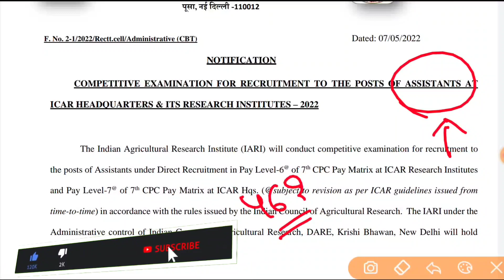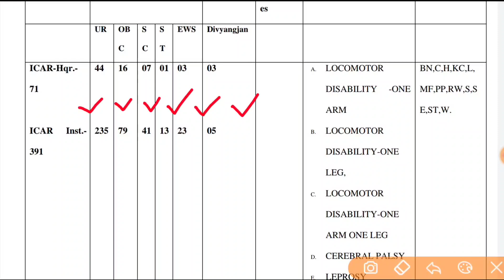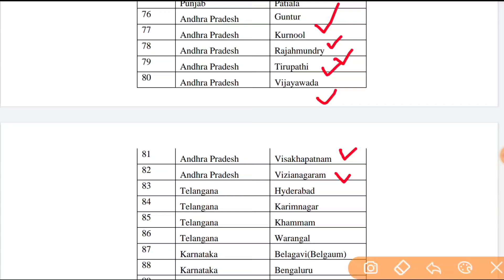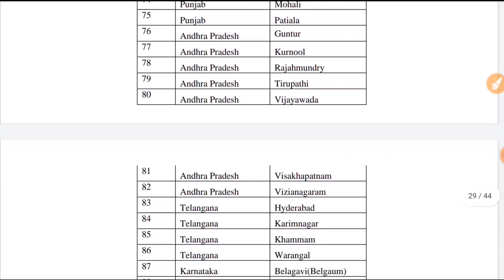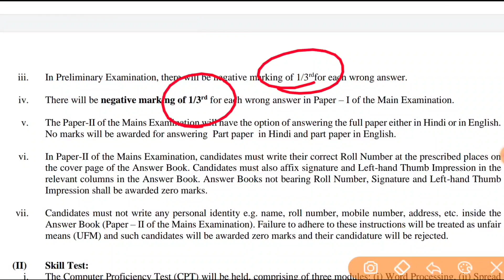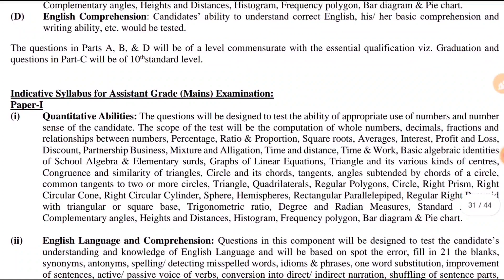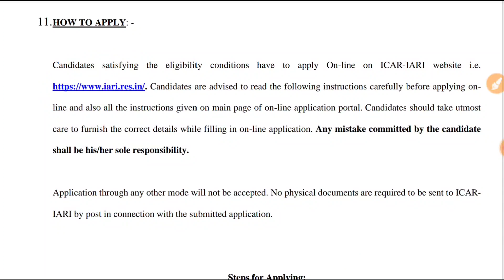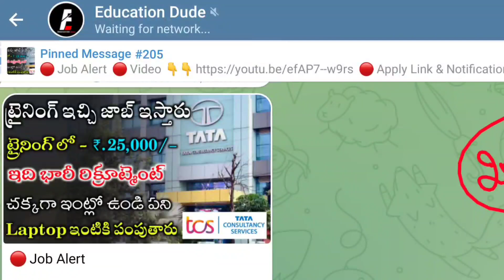వ్యవసాయ శాఖ భారీ నోటిఫికేషన్ | ICAR IARI Recruitment 2022 | Govt Jobs | Latest jobs in Telugu 2022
free jobs,
free job alert,
freejobs,